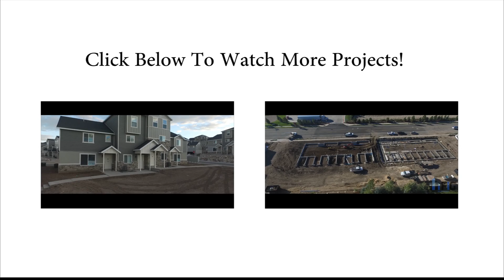The Meadows in Provo Oct. 4, 2016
The Meadows development in Provo has sprouted up swiftly and beautifully. So much progress has been made since the first set of pictures was taken in July (below in the left column) showing mostly undeveloped land with only the parking pavement and cement gutters completed. The second set of pictures (on the right) shows up-to-date advancements made on the property. Two buildings now stand with roofs fully finished, ready to start drywall this week. A third building is in the process of framing with it's first-level walls already put in. And a fourth building will soon start framing on the completed foundation laid on the south side of the property. Work on this development is ongoing with more updates coming soon from FIG as this beautiful property continues to take shape.